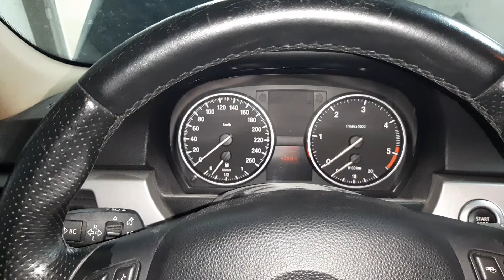BMW 320d, motor con GRAVE problema con los casquillos/cojinetes de biela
Este bmw 320d tiene un serio problema con los casquillos/cojinetes de biela, con menos de 160 mil kms REALES.